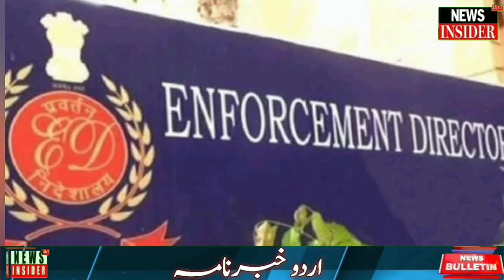Watch: News Bulletin | Urdu Khabar-Nama |News Insider 24x7